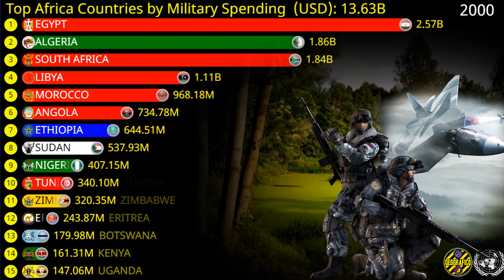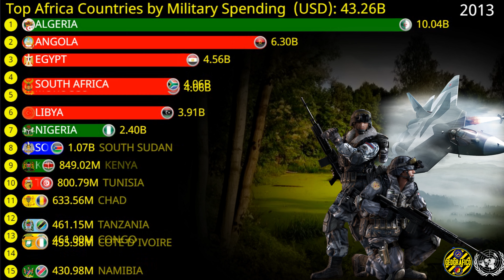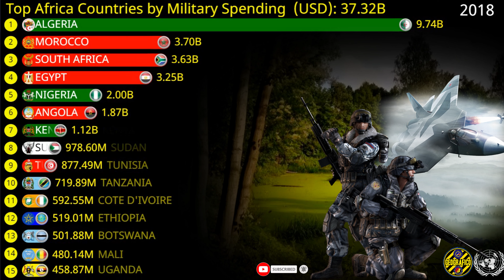TOP AFRICA COUNTRIES BY MILITARY SPENDING